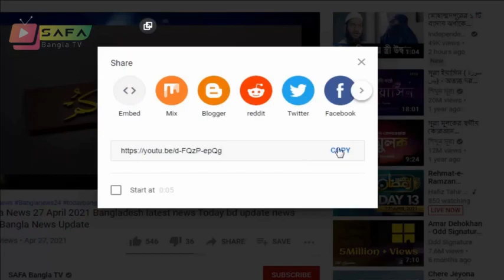এইমাত্র পাওয়া bangla news 01 Dec Nov 2021 Safa bangla latest news update news Khaleda Zia bnp news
এইমাত্র পাওয়া bangla news 01 Dec Nov 2021 Safa bangla latest news update news Khaleda Zia bnp news Banglanews​

                                 *** ANTI-PIRACY WARNING ***